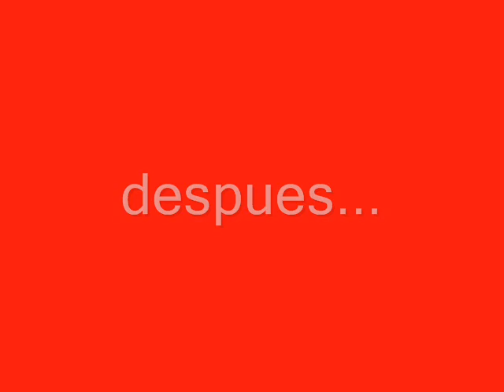boca subcampeon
ka-kasi salen campeon